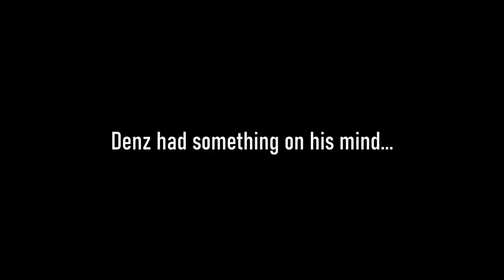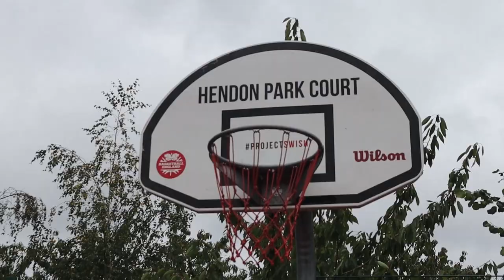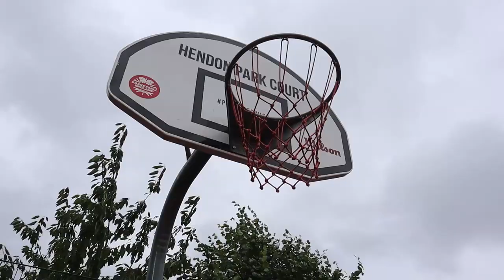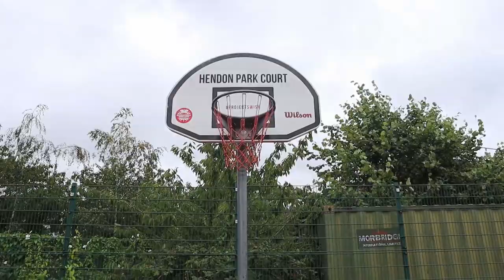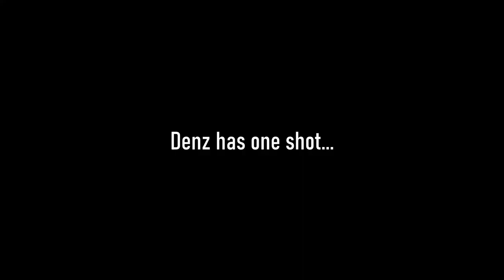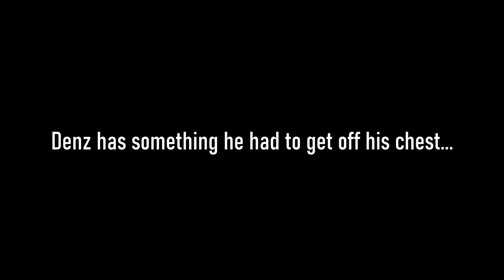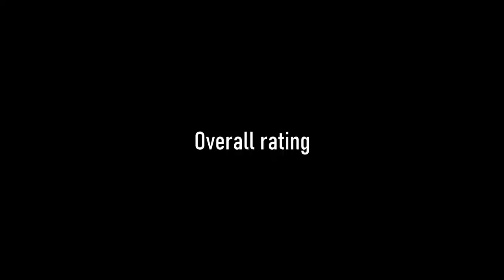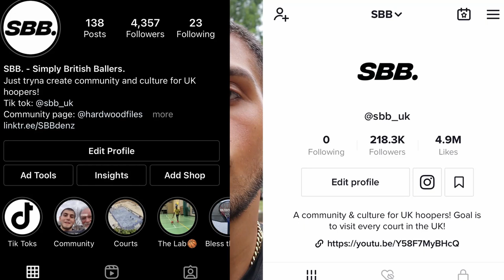BATTLE OF THE LONDON COURTS!! Rating outdoor UK basketball courts EP 6, Ravenscourt and Hendon park.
Ravenscourt and Hendon park court. Two of the most famous outdoor basketball courts in London. In this video B and Denz take a journey to Northwest London to rate Hendon park court and then a train to West London to rate Ravenscourt. Along the way, B ends up getting humiliated for hooping in jeans, Denz gets emotional at the sight of the court and a half court forfeit challenge to determine who carries all the luggage...

Let us know which court you preferred down in the comments section!

Love y'all